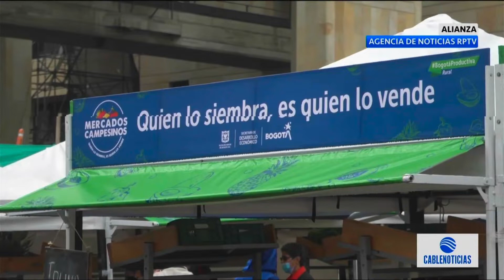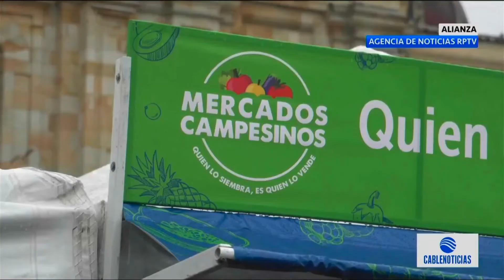Mercados Campesinos, el lugar donde los labriegos llevan la comida de la tierra a su mano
VÍA: CABLENOTICIAS